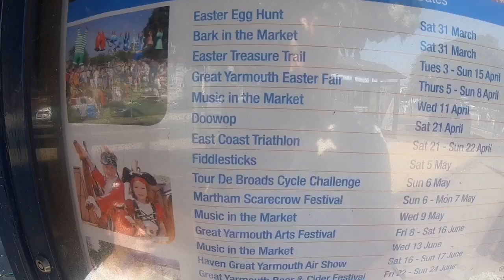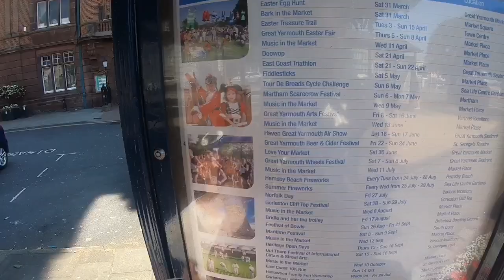A really ‘Interesting’ Vlog from Great Yarmouth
Nothing to see here...we took a stroll in an attempt to make it look ‘interesting’